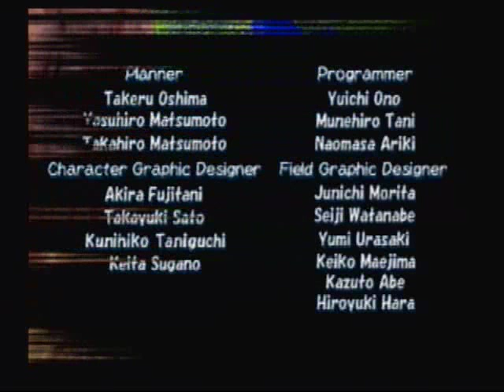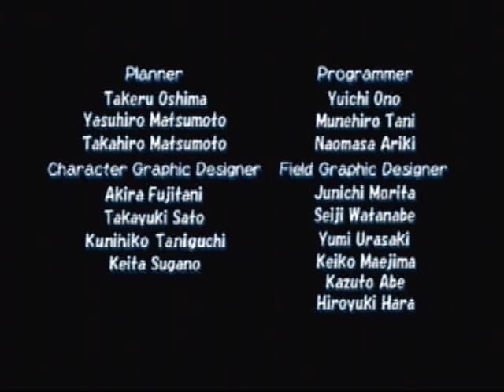Dual Hearts Playthrough Part 4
We get a lecture from the Dream Mentor, then we meet some locals from Sonno Island while watch the Opening Credits.